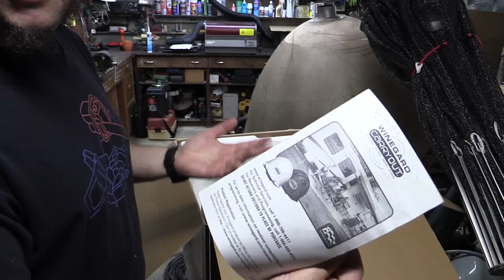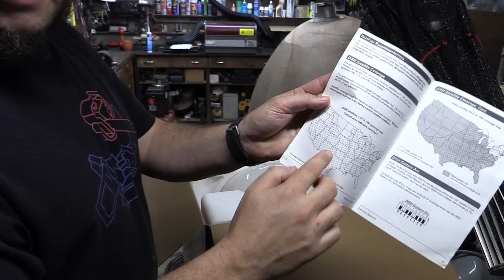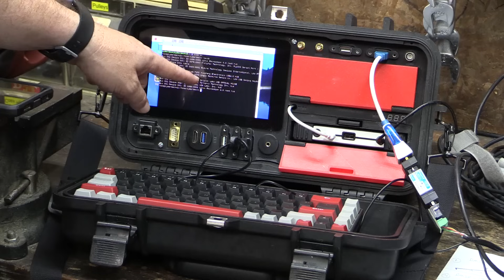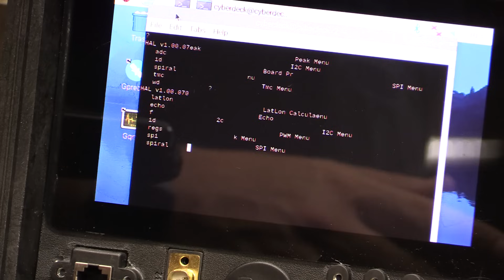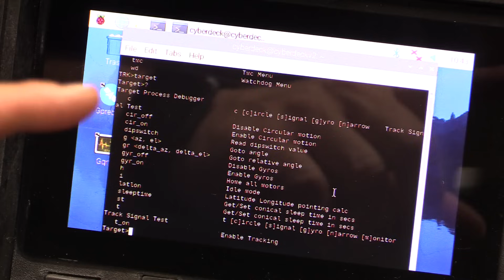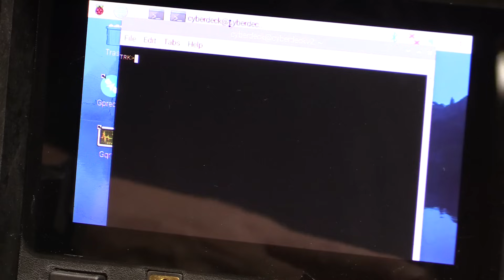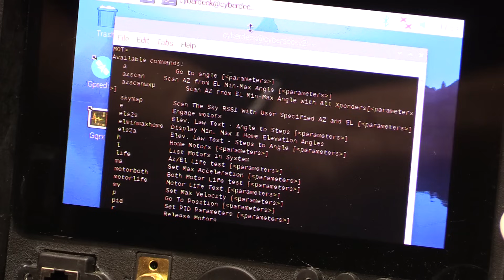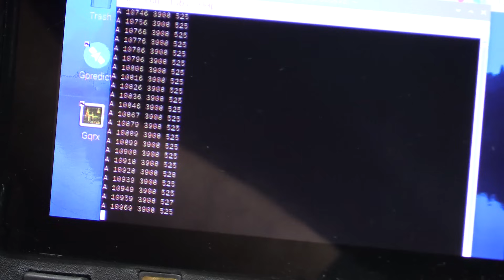How To Hack Winegard Portable Satellite Dishes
This video looks at hacking the first three generations of Winegard TV satellite antennas. I've been able to get into debug menus on the original G1 and the G2, although the G3 is proving problematic. Both of the first two models need an RS-232 to RS-484 adapter and a special 6-pin phone cord to interface with the service port on the control board. You can then send commands and receive antenna data using a Linux "screen" command, like "screen /dev/ttyUSB1 57600". (I'm using a USB-to-serial adapter as well as the RS485 adapter).  The G1 wants a baud rate of 57600 and the G2 wants a baud rate of 115200.

The G2+ has a really interesting command called "skymap", which appears to do the same thing as my microwave imaging code. If anyone knows more about this program, I'd be super interested to hear about it!

The G3 does not have a phone port, only a USB A jack. I have not been able to interface with this the way I could with the Tailgater brand's USB port. If anyone knows how I can get a debug console on a G3 Carryout, I'd love to know!

Here's an article I wrote for the AMSAT Journal about this project

My Python code for microwave imaging / radio astronomy with a Winegard dish